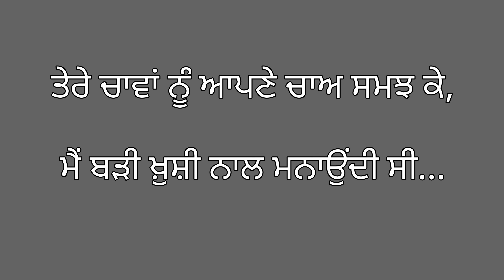ਕਵਿਤਾ-- ਮੈਂ ਕਿੰਨਾ ਤੈਨੂੰ ਚਾਹੁੰਦੀ ਸੀ / Mai kina tainu chaundi si..